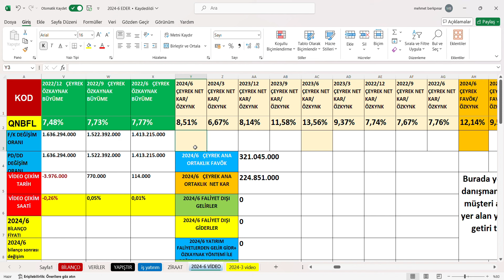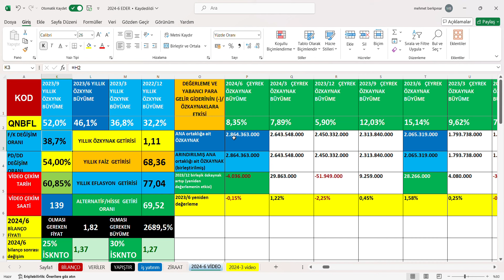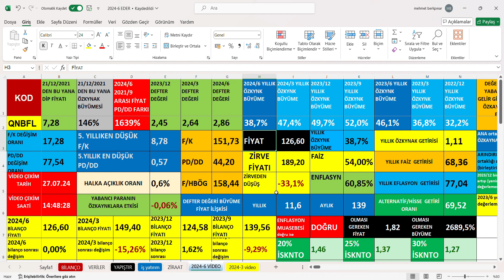QNBFL 2024 2.Çeyrek bilanço, QNBFL 2024/6 aylık bilanço,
Ayrıcalıklardan yararlanmak için bu kanala katılın:
QNBFL 2024/6 aylık bilanço,
QNB FINANS FINANSAL KIRALAMA  2024 2.Çeyrek bilanço,
QNB FINANS FINANSAL KIRALAMA  2024/6 aylık bilanço,
QNBFL 2024 2.Çeyrek bilanço yorumu,
QNBFL 2024/6 aylık bilanço yorumu,
QNB FINANS FINANSAL KIRALAMA  2024 2.Çeyrek bilanço yorumu,
QNB FINANS FINANSAL KIRALAMA  2024/6 aylık bilanço yorumu,
QNBFL 2024 2.Çeyrek bilanço analizi,
QNBFL 2024/6 aylık bilanço analizi,
QNB FINANS FINANSAL KIRALAMA  2024 2.Çeyrek bilanço analizi,
QNB FINANS FINANSAL KIRALAMA  2024/6 aylık bilanço analizi,